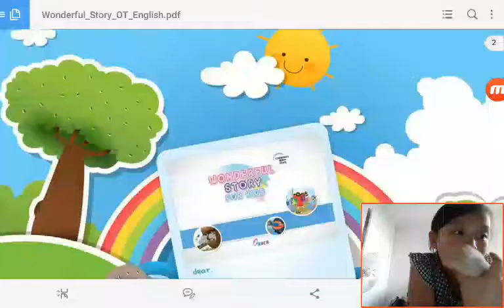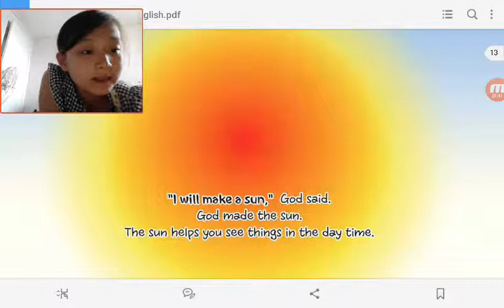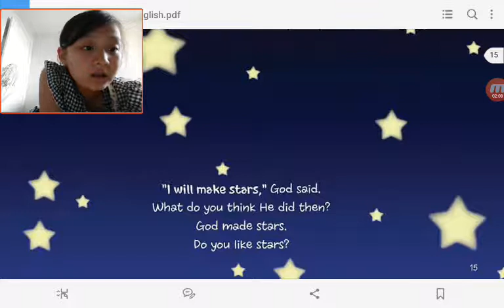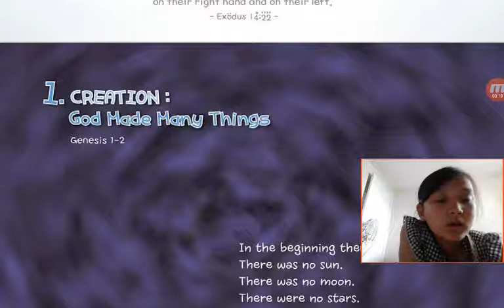‹Kids›Grace：Wonderful Bible Story‹원더풀스토리›– 20170504 094205